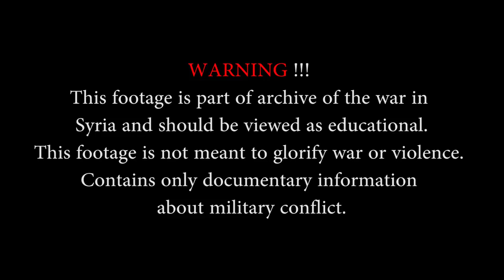Syria WarClashes and Firefights al Bab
more battles coming with the kurds  , fsa. Russia , america and isis., rebels  be prepared to see more tanks , fighter jets ,  and AA guns artillery strikes, fire fights and more.

Also I post dragonball z and other anime